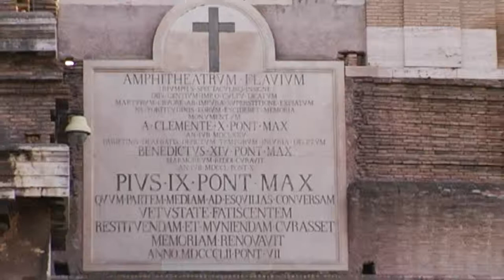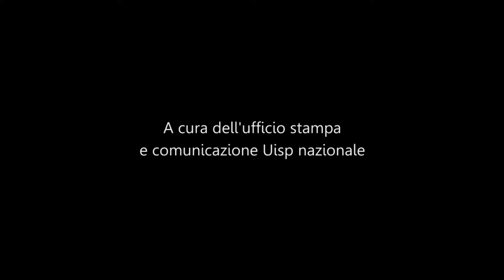Uisp per Move Congress 2014